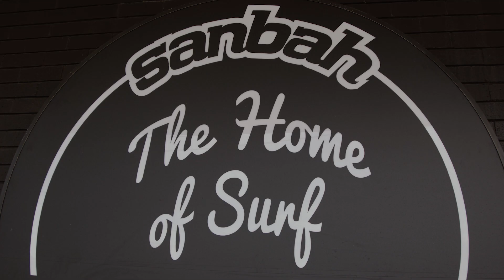Sanbah Surf Shop x Billabong Surf Day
Sanbah Surf Shop - The home of Surf in Newcastle .

We gathered Italo Ferreira, Griffin Colapinto, Frederico Moraiis, Macy Callaghan and steel city local Ryan Callinan to link up with @sanbah_surf VIP customers, staff and local gloms for a morning of surfing, high fives & good times before the first event of the Aussie CT leg kicked off in Newcastle. If you're in Newcastle, stop in and say hi to the Sanbah crew it's your one stop shop for everything surf in Newcastle. . 🎥 @mister_clips